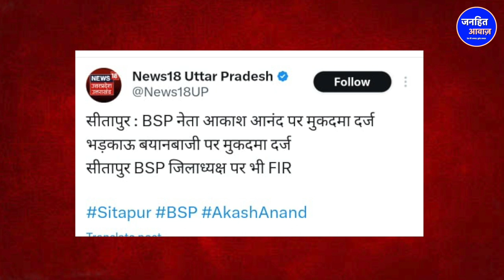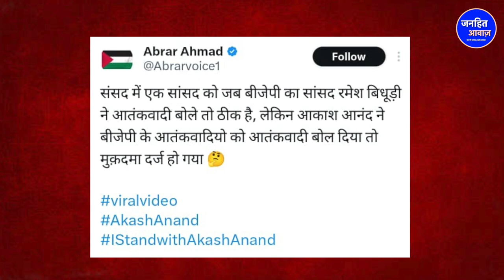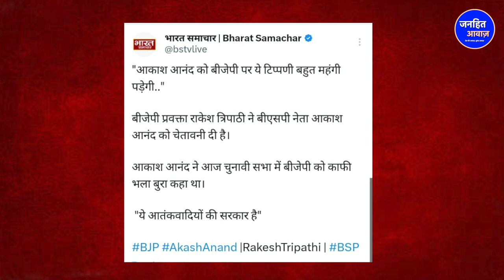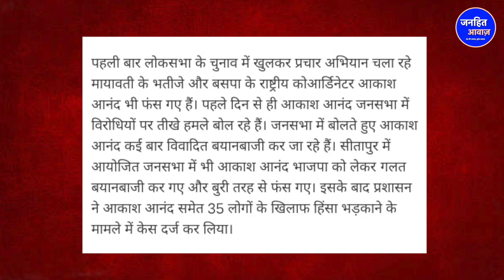बसपा सुप्रीमो मायावती के भतीजे आकाश आनंद पर F.I.R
Video Courtesy -
Produced By - Janhit Awaz
Reporter - NOORJAHAN